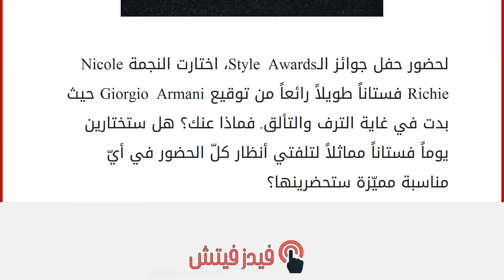ترف وتألق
إقراألمقال كاملا :
لحضور حفل جوائز الـStyle Awards، اختارت النجمة Nicole Richie فستاناً طويلاً رائعاً من توقيع Giorgio Armani حيث بدت في غاية الترف والتألق. فماذا عنك؟ هل ستختارين يوماً فستاناً مماثلاً لتلفتي أنظار كلّ الحضور في أيّ مناسبة مميّزة ستحضرينها؟